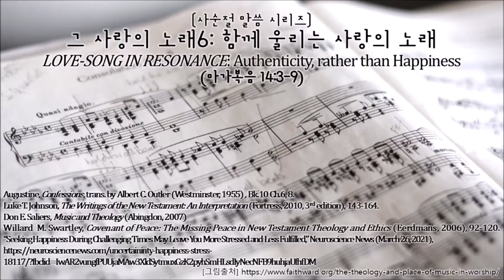에반스턴 참사랑교회 (KMC) 3월 28일 (사순절 여섯째주)| 함께 울리는 사랑의 노래 (Love-Song in Resonance) (막 14:3-9)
2021년 3월 28일 말씀입니다. (종려주일, 고난주일)
제목: [사순절 말씀 시리즈] 그 사랑의 노래 6 - 함께 울리는 사랑의 노래 (Love-Song in Resonance: Authenticity, rather than Happiness)
본문: 마가복음 14장 3-9절 (새번역)

신경과학자 Beau Lotto 연구팀(Lab of Misfits) 연구에 따르면, 사람들은 종종 행복을 추구한다고 하지만, 삶에 불확실성이 증가하면, 행복보다는 오히려 스트레스와 고통을 더 받는다고 합니다. 그 이유는 자신이 추구하는 행복이라는 개념이 주로 외적인 자원에만 주로 의존하려는 데에 있기 때문입니다. 반면, 진실성(authenticity)을 추구하는 사람은, 상황이 아무리 어려워도 긍정적으로 자신을 적응할 줄 알기 때문에, 상황에 상관없이 그 목적을 추구할 수 있다고 합니다.

믿음 생활을 하다보면, 우리의 삶이 하나님을 향한 진실한 사랑과 믿음을 살고 있는지, 아니면 내 행복을 위한 수단으로 생각하는지 헷갈릴 때가 있습니다. 행복과 진실성. 우리 믿음 생활은 무엇을 추구하며 살고 있을까요?

오늘 마가복음 14장 3-9절에서의 이야기에서는 두 부류의 사람들이 나옵니다. 예수님 곁에 늘 있는 사람들(또는 제자들), 그리고 단 한 장면만 나오는 한 여자입니다. 한 여자가 귀한 향유를 예수님 머리에 붓자, 예수님 곁의 몇몇 사람이 그녀를 비난합니다. 그러나 예수님은 오히려 그 여자를 칭찬하시지요.

제자들은 예수님의 말씀과 특별한 사건들을 직접 경험했음에도, 예수님이 곧 고난을 받고 죽어야 한다는 그 메시야의 비밀/신비를 깨닫지 못했습니다. 오히려 예수님이 이루실 나라에서 큰 권력을 잡을 기대를 했지요. 그런 제자들에게 예수님의 죽음과 부활은 전혀 믿을 수 없는 것이지 않았을까. 그렇기에 [마가복음에서] 예수님이 붙잡히시고 죽임당하는 그 현장, 어디에도 제자들이 없습니다. 제자들은 예수님을 발판으로 행복을 추구했기 때문이겠지요.

반면, 이 한 여자는, 이야기의 엑스트라에 불과하지만, 자신의 가장 귀중한 것을 예수님께 드림에 주저함이 없었습니다. 예수님의 죽음도 그대로 받아들였습니다. 진실함을 추구한 것이지요.

"여기에 바로 제자들이 겪을 수밖에 없는 진정한 실패가 있습니다. 제자들은 지식이 부족한 것이 아니라, 예수님을 향한 신실함이 부족했던 것입니다. 그들이 제자로 부름 받은 것은 단순히 '예수님과 함께 있으며,' '예수님을 따르기' 위함이었던 것입니다. 그런데 제자들은 이 일을 다하지 못했습니다." (Luke Johnson, The Writings of the New Testament (2010), 160)

그리고 이름도 알려지지 않은 이 한 여자는 예수님이 누구신지 더 정확히 알고 있었던 것입니다.

그 사랑의 노래. 우리를 사랑하신 예수님의 그 이야기가, 단지 하나의 개념이나 말로만 흘러가는 것이 아니라, 우리의 삶이, 우리의 믿음이, 그 예수님의 노래에 공명할 수 있기를 소망합니다. 예수님 앞에서의 진실함. 그 진실함이 있기에 우리의 믿음 생활이 행복할 수 있습니다.

참고: : 막 14:3​-9 (새번역); Common Lectionary Year B Lent ; Dietrich Bonhoeffer, “By Powers of Good (Von guten Mächten),” (1944), Dietrich Bonhoeffer, Letters and Papers from Prison (Dietrich Bonhoeffer Works, Vol.8) (Fortress, 2010), 558-550; Augustine, Confessions, trans. by Albert C. Outler (Westminster, 1955) Bk.10, Ch.6, 8; Don E. Saliers, Music and Theology (Abingdon, 2007); Luke T. Johnson, The Writings of the New Testament: An Interpretation (Fortress, 2014, 3rd edition), 143-164; Willard M. Swartley, Covenant of Peace: The Missing Peace in New Testament Theology and Ethics (Eerdmans, 2006), 92-120; “Seeking Happiness During Challenging Times May Leave You More Stressed and Less Fulfilled,” Neuroscience News (March 26, 2021), [기도BGM] "그 사랑의 노래" (옹기장이), piano by Junil Kim; [설교타이틀 그림]